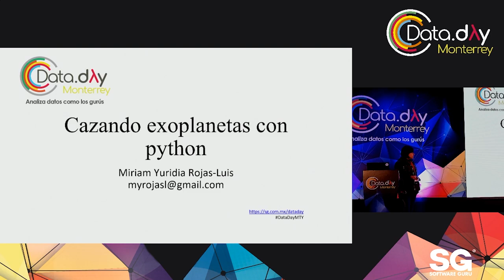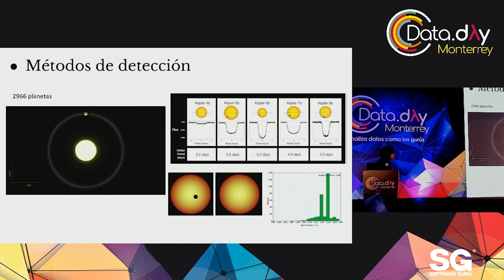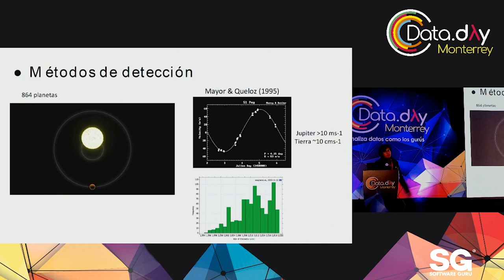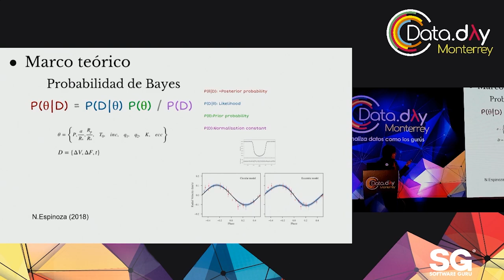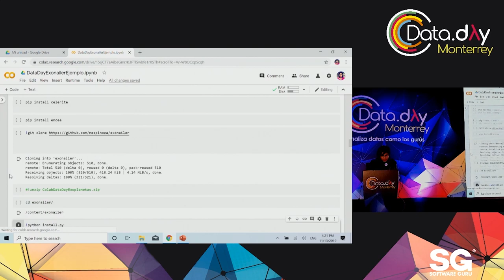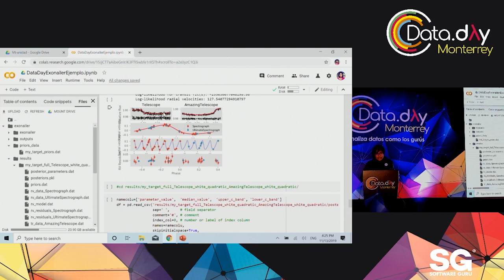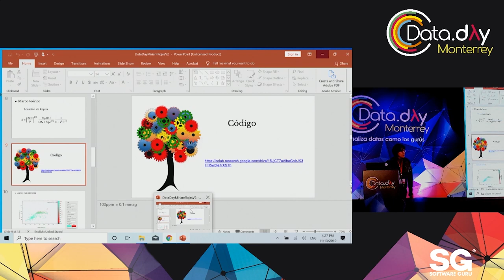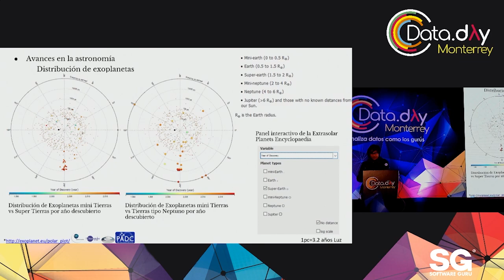DataDayMTY 19 - Cazando exoplanetas con Python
La inferencia de propiedades física de planetas albergando otra estrella diferente a nuestro sol no es nada fácil, se requieren de observaciones muy precisas, modelos físicos y estadísticos. Este charla se revisaran la geometría básica y la física para detectar compañeros planetarios en estrellas.  Enfocándome en la visualización de los datos observacionales y en el teorema de Bayes para inferir las propiedades físicas de los planetas y las estrellas que los albergan.